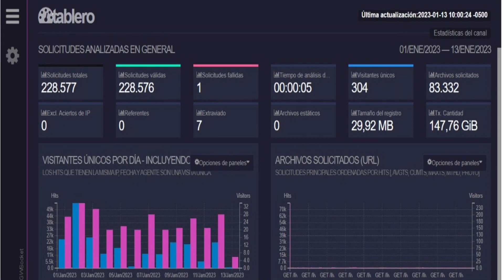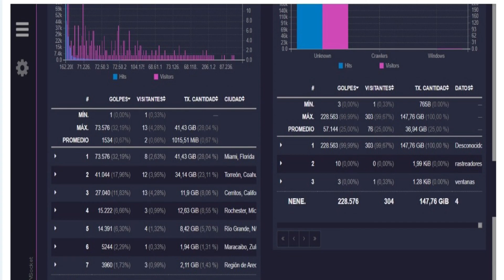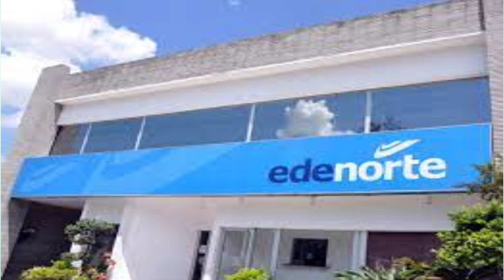Denuncia en Contra de Compra Y Contrataciones de Edenorte..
Denuncia en Contra de Compra Y Contrataciones de Edenorte. Dejan sin Efecto licitación iniciada a las compañías de seguridad privada Con Armas.